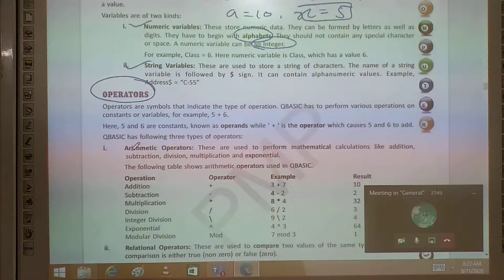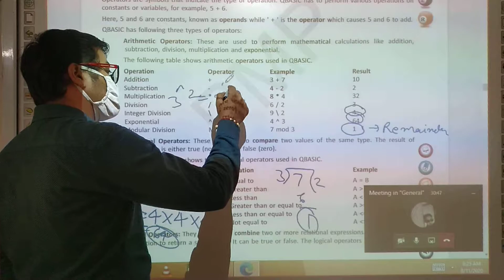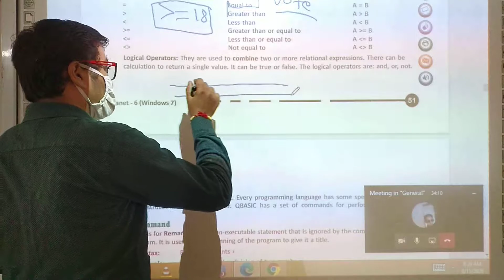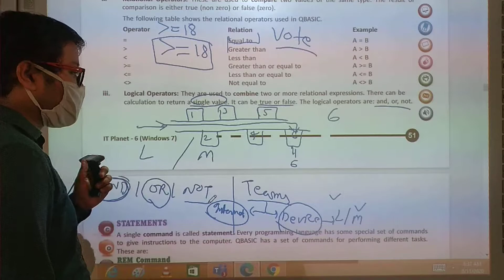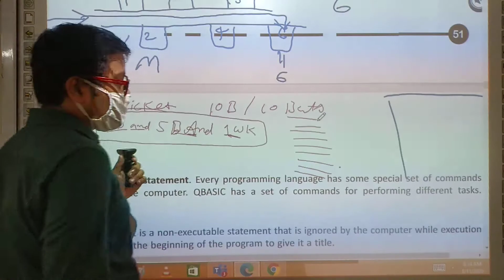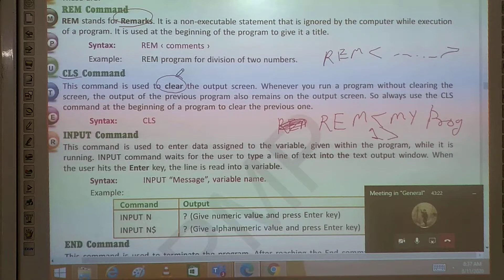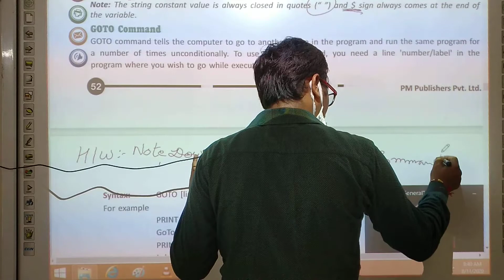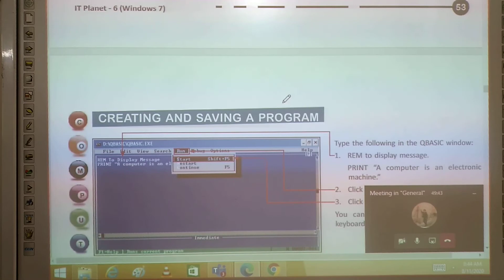13 August 2020